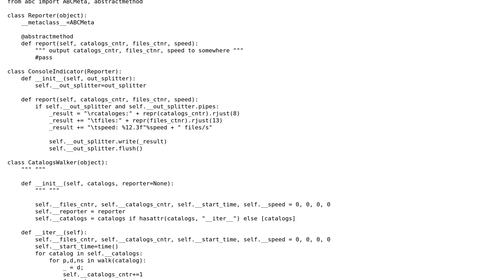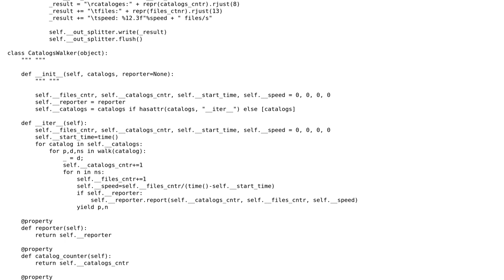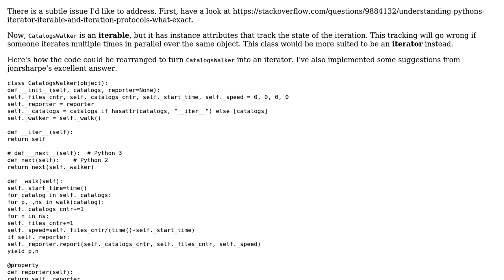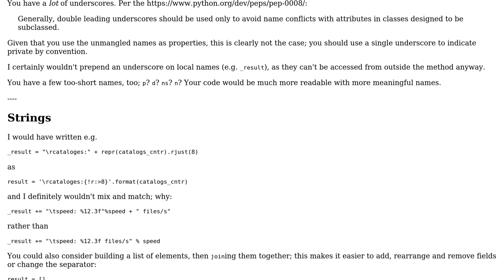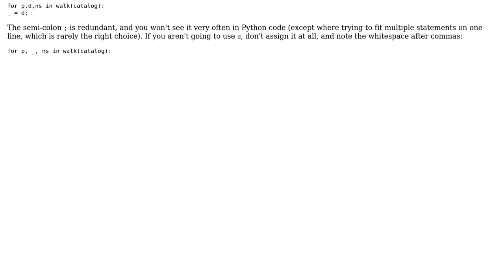Class CatalogWalker can walk thru a list of catalogs, calculate and report some statistics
With thanks & praise to God, and with thanks to the many people who have made this project possible! | Content (except music & images) licensed under CC BY-SA | Music | Images & others | With thanks to user jonrsharpe user Janne Karila user Gurman and the Stack Exchange Network Trademarks are property of their respective owners. You are responsible for your own actions.